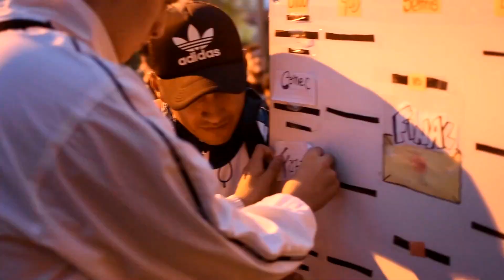FLYBEL vs CRANNE vs DARO - 8vos - INVASIÓN RAPPER (31° Edición) 1vs1 / Santa Fe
Invasion Rapper: Competencia de RAP situada en la ciudad de Santa Fe, Argentina, celebrando su "31° Edición" en nuestra querida Plaza San Martín.

¡ SUBSCRIBITE PARA NO PERDERTE NINGUNA BATALLA !
ACTIVA LA 🔔 para que te avisen cuando subimos contenido del evento

¡SEGUINOS EN INSTAGRAM! 👇
Para informarte a la perfección de todo lo que es INVASIONRAPPER y no perderte ninguna edición

SE PARTE DE INVASION
SUMATE A INVADIR

Contenido del evento. Respaldo audiovisual®